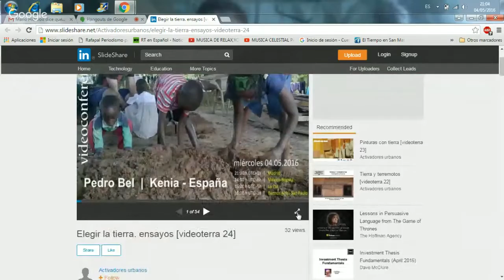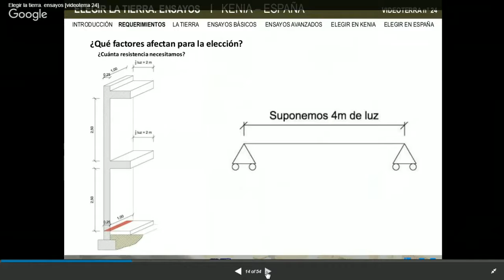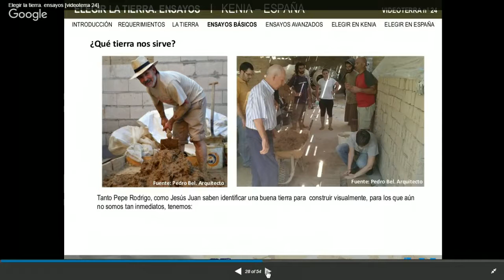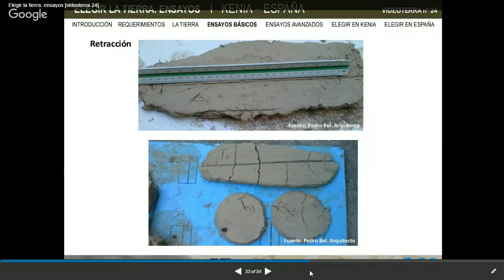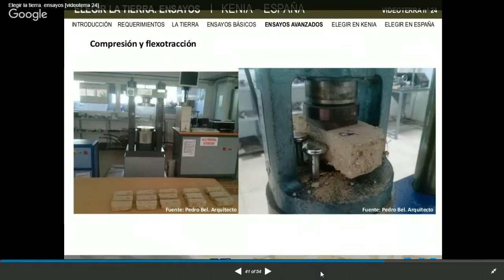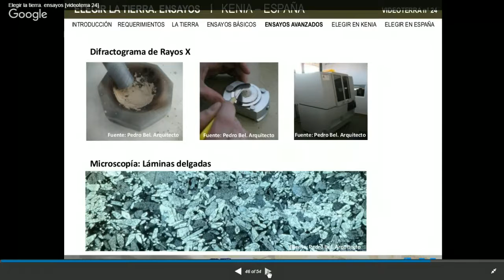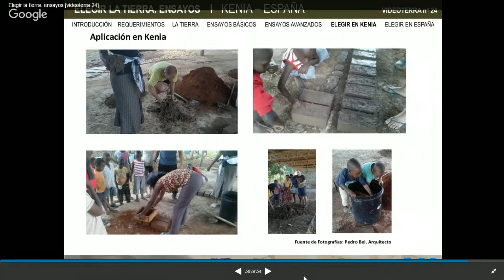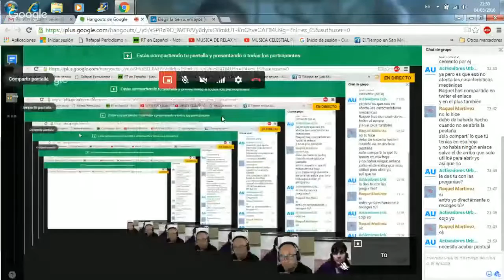Videoterra 24 | Elegir la tierra | Pedro Bel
Quienes hemos tenido la fortuna de conocer a Maestros adoberos que han adquirido el conocimiento de manera ancestral, empírica, hemos reconocido una suerte de elementos técnicos que no están fuera de la ciencia, pero además es notable el comentar que se nota rápidamente que el conocimiento de la tierra, otorga una suerte de "magia", que creo que tiene que ver mas bien con la forma de transmisión del conocimiento.  Vamos!!! que el aprender de un libro, no tiene el mismo valor de lo que ha pasado de generación en generación, haciendo cultura y permitiendo que se enriquezca a posterior con el peso de la ciencia.  Nuestro Invitado es Pedro Bel, tercera generación de familia de maestros adoberos y además Arquitecto, nos presentará una sesión centrada en sus experiencias hacia el "escoger la tierra", ésto enfrentado desde una multiplicidad de experiencias entre las que las más recientes están entre Kenia y España.